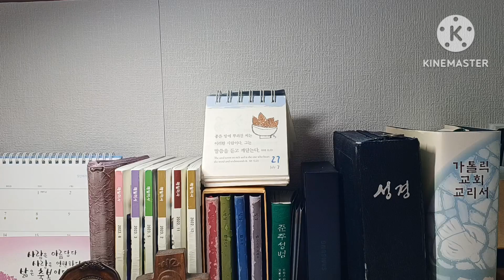오늘미사독서와복음《2023.7.27 연중제16주간 목요일》매일미사.강론